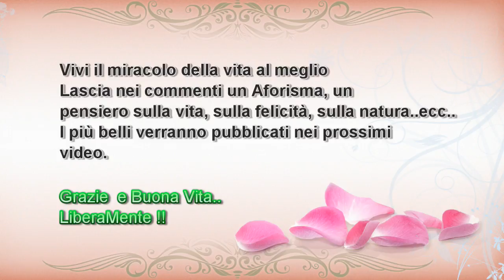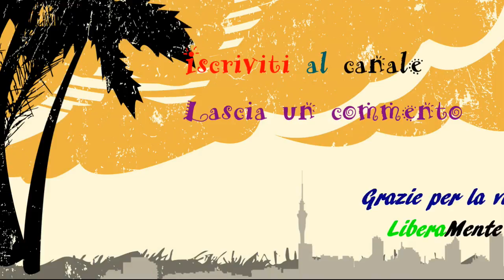Musica Rilassante per Smettere di Pensare e Ritrovare Serenità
Musica per allontanare i cattivi pensieri, musicoterapia per liberare la mente da energie negative e attrarre invece energie benefiche con musica 432Hz